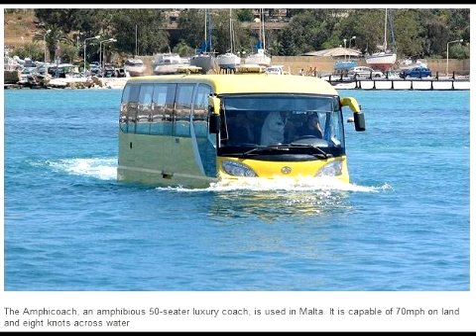Amazing Pictures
Sent by "Active Daneshjo Group" members.  "Active Daneshjo is one of the biggest and most active university student association in Iran and Asia.